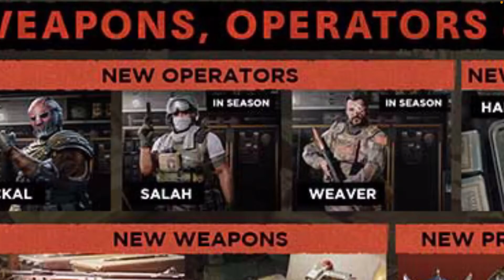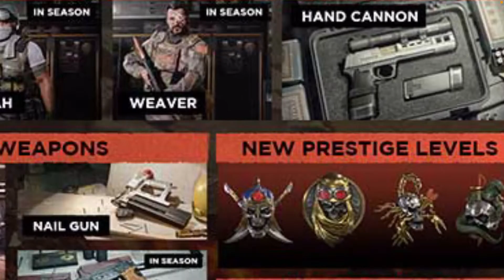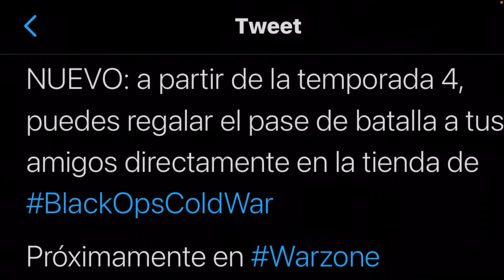ASI es la NUEVA TEMPORADA 4 de WARZONE | COLD WAR *HOJA DE RUTA* + PESO de la ACTUALIZACION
Ey raza aquí les traigo toda la información y la hoja de ruta de la nueva temporada 4 de call of duty warzone | cold war!!